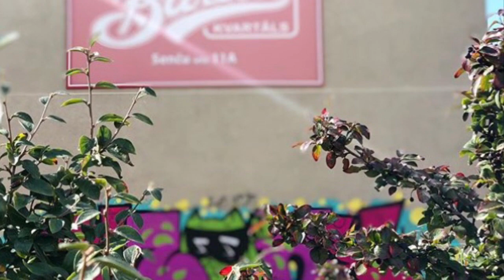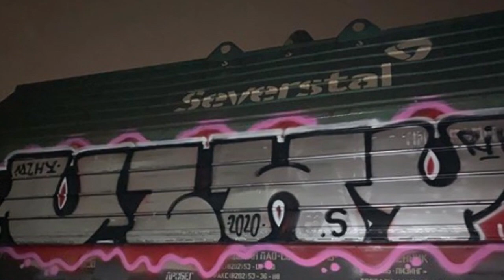“UZHY!” New School Graffiti (Latvia,Riga)